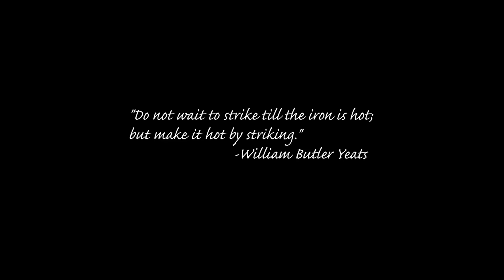Hammering cold iron until it's red-hot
Ranger Curtis demonstrates how iron can be made red-hot using just a hammer and anvil.